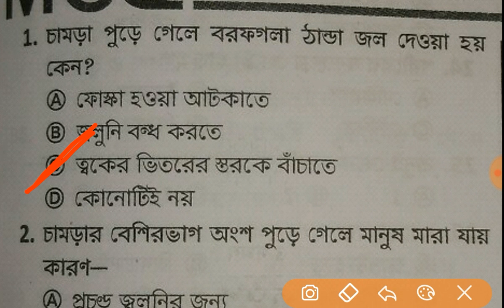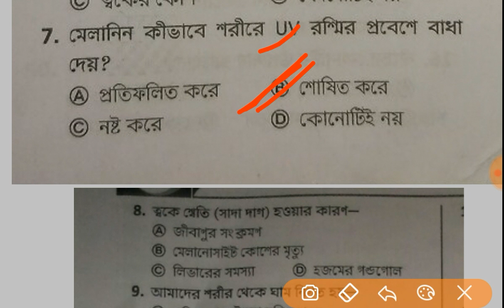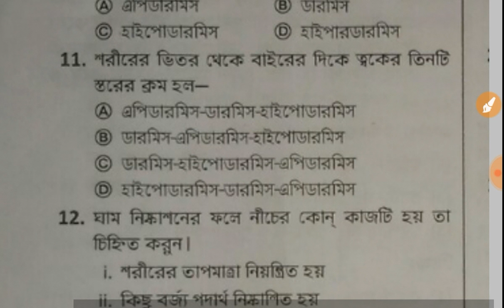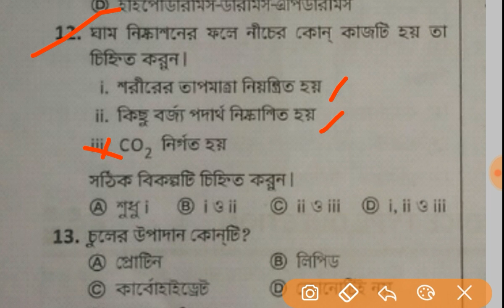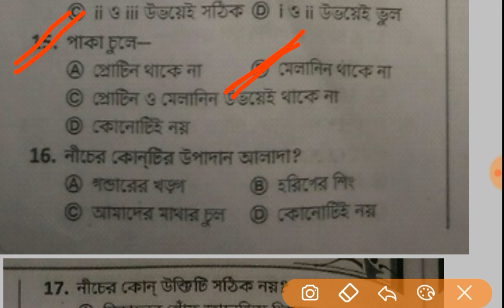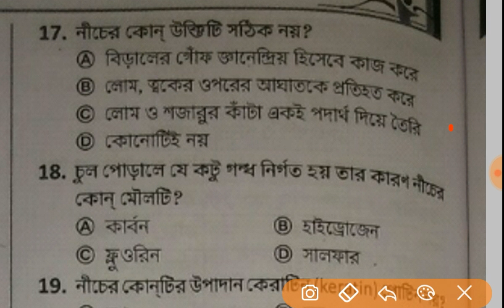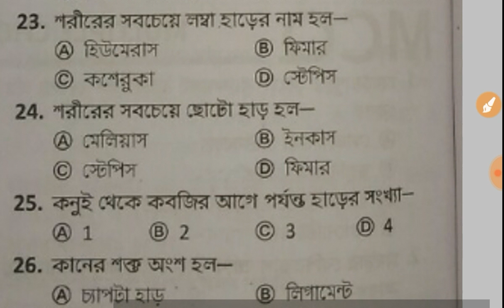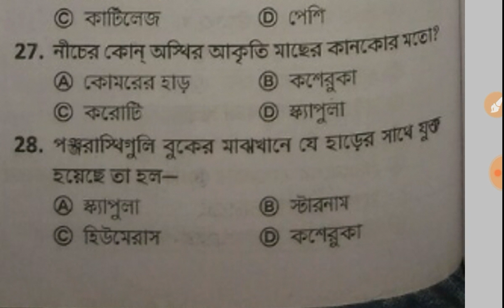Calcutta High Court Group D GK | Group D and PSC SI GK | GK Part 2 in Bengali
Calcutta High Court Group Best GK part 2. Also Important for WBPSC SI!!!